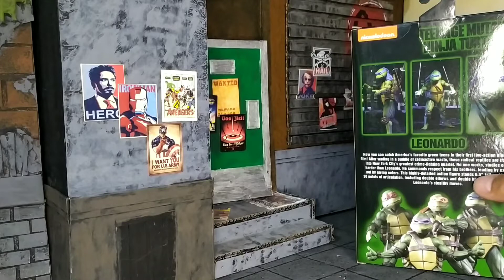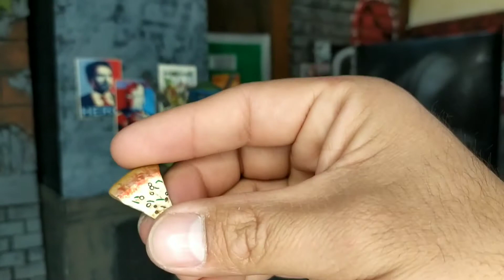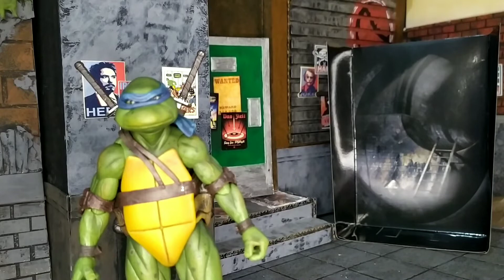Unboxing TMNT Tortuga Ninja Leonardo Neca en español